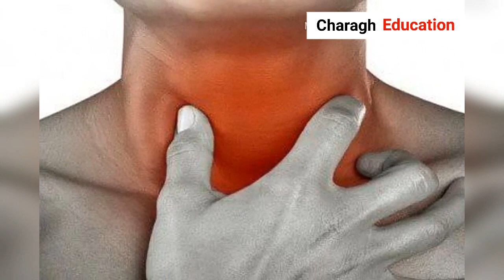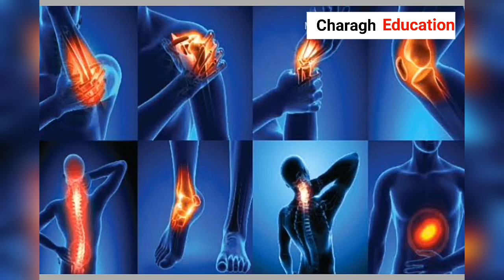Day by day symptoms of covid - 19/coronavirus|| corona virus symptoms || in Urdu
This video will show you day by day symptoms of corona virus or covid 19 as we know that its is a very serious disorder and if  we don't know about its symptoms so that will not be good for us so I have given the day by day symptoms of the corona virus or covid 19 in Urdu language and I have given very simply so the general symptoms of this covid 19 are pain in throat and with that the cold and flu is also included in its symptoms and he will feel himself weak and with that he will feel pain in different body joints,